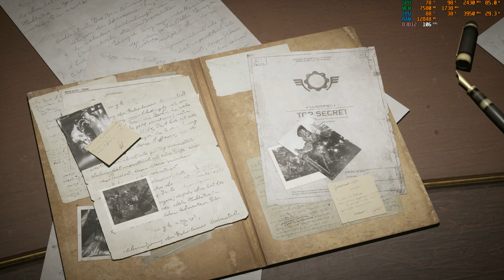Gears Tactics (Max Settings) - RX 6600M - R5 5600H - Lenovo Legion 5